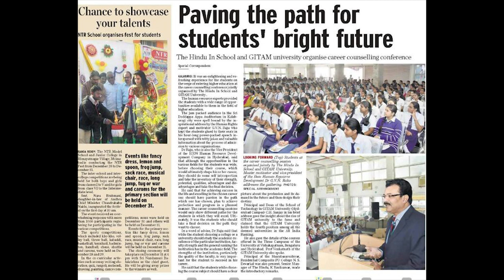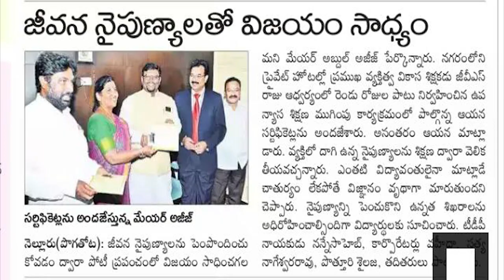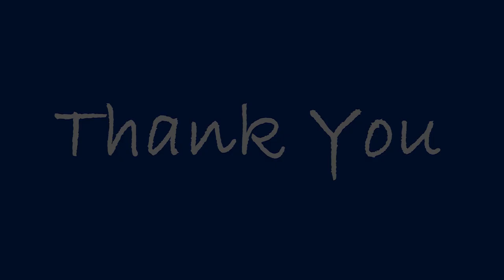PROFILE OF GVN RAJU- TELUGU AV PRESENTATION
GVN Raju has been into professional training since 1991. He did his masters degree in Business Management and sociology and a law graduate. A certified National Trainer from JCI India, the world's largest voluntary organization with an aim to develop individuals and building leadership in youth between 18-40 years. He worked in Central Government for 20 years in Operations, Marketing and Training divisions and with different MNCs for 10 years. He is a multifaceted personality and mastered in coaching people in different Life Skills.